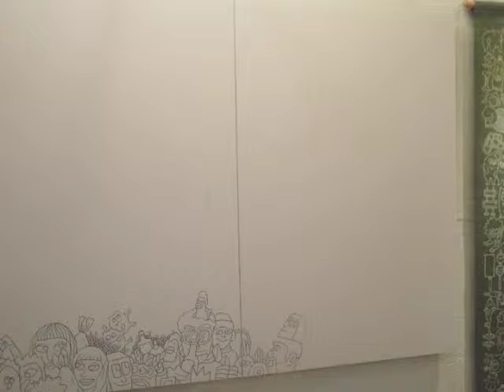2014 桑幡紀行 原画展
2014 桑幡紀行 原画展 Live painting
東京銀座　Art Space RONDO.